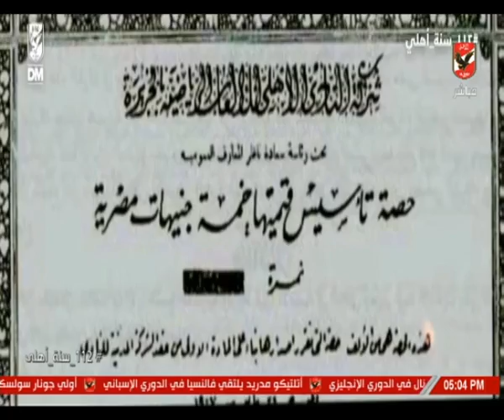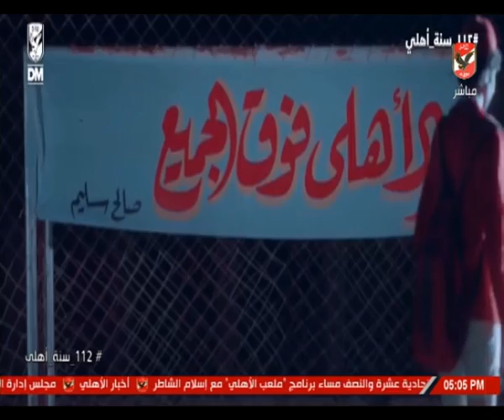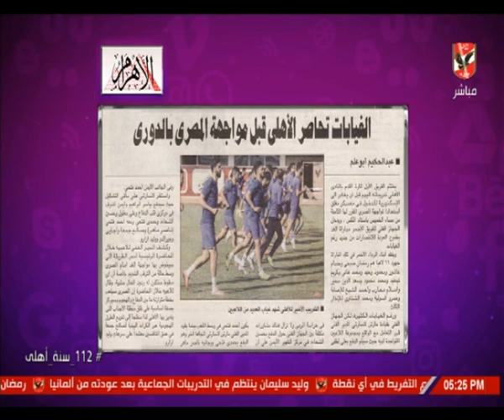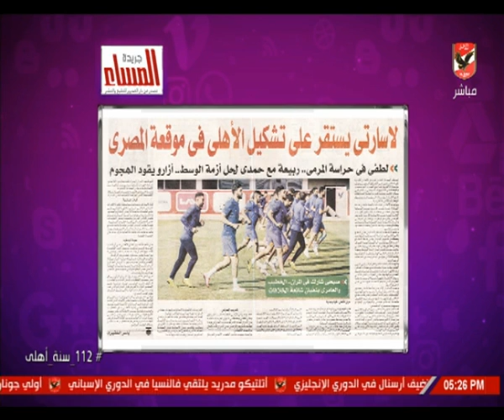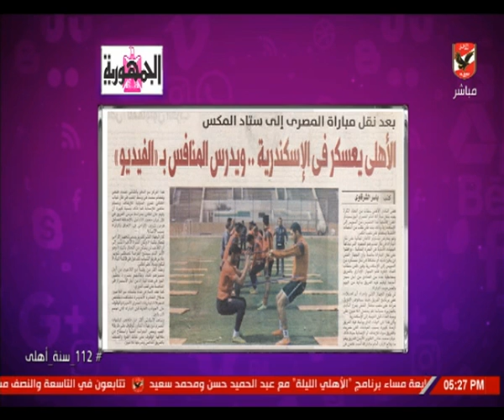حلقة كلام فى الميديا مع امير هشام 24-4-2019